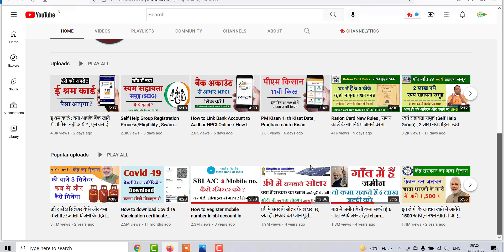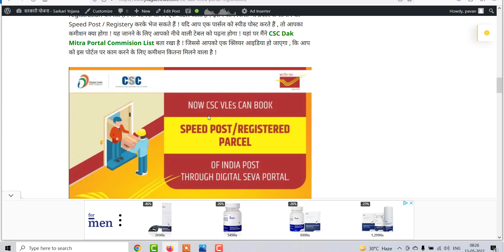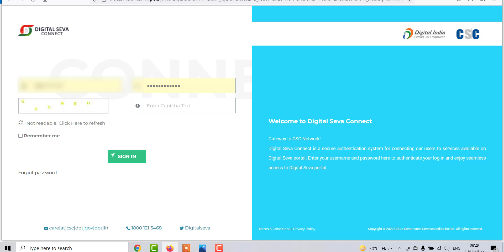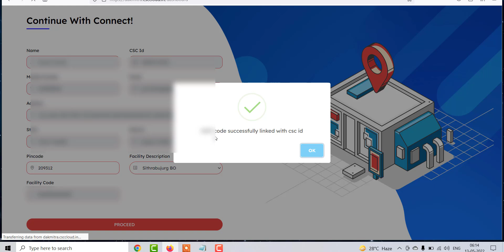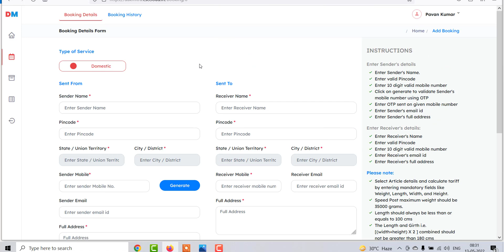CSC Dak Mitra Portal Registration , CSC Se Speed Post / Parcel Booking , सीएससी डाक मित्र पोर्टल